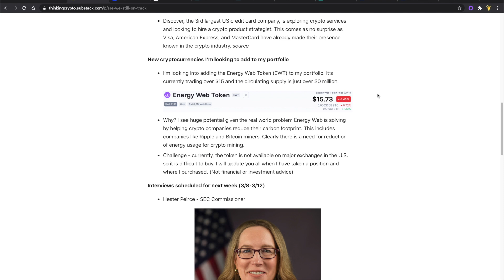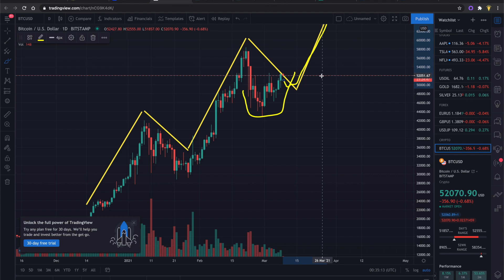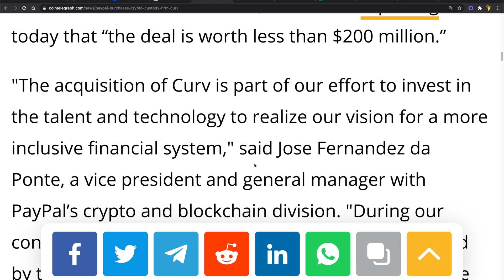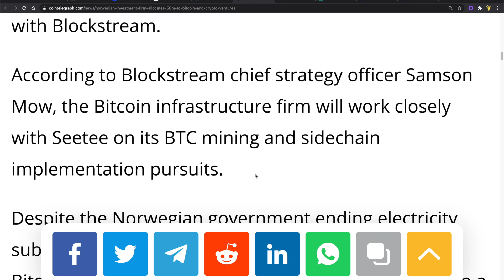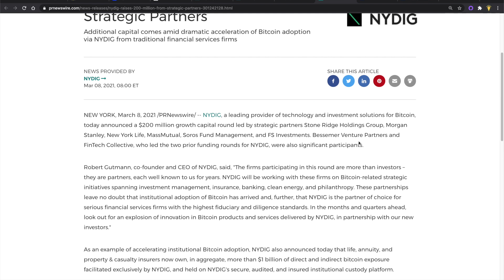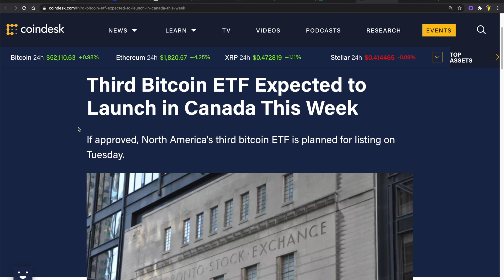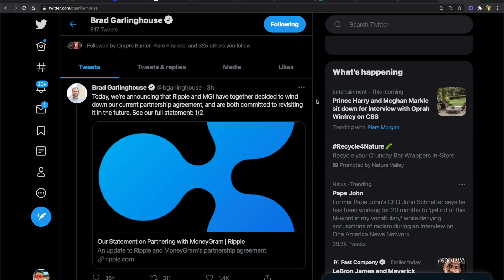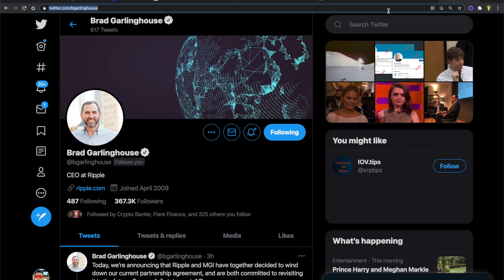PayPal Acquires Crypto Firm Curv - Norwegian Company Buys Bitcoin - Ripple XRP MoneyGram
Payments giant PayPal has acquired Israel-based crypto custody firm Curv for an undisclosed amount. Norwegian investment firm Aker ASA has created a new subsidiary to hold Bitcoin on its balance sheet and invest in other companies in the crypto space. NYDIG Raises $200 Million from strategic partners and additional capital comes amid dramatic acceleration of Bitcoin adoption via NYDIG from traditional financial services firms. A third Bitcoin exchange-traded fund (ETF), CI Galaxy Bitcoin ETF, is expected to list on the Toronto Stock Exchange on Tuesday. Ripple Labs said it and MoneyGram have decided to wind down their partnership agreement. A document from an Australian accounting firm states the France Central Bank is looking to build its CBDC on the XRP Ledger.